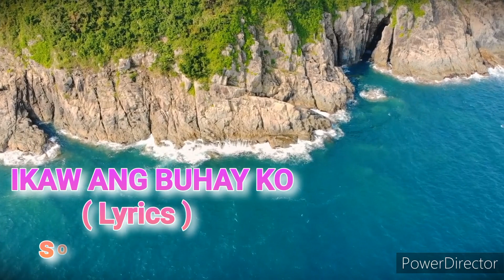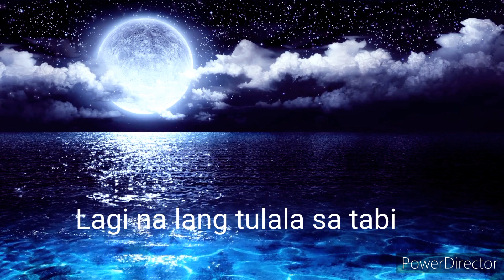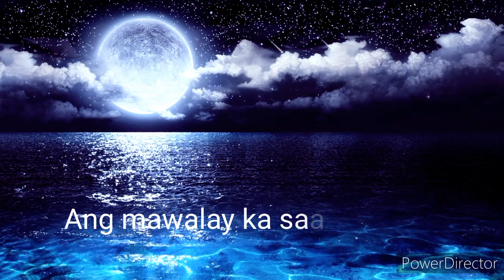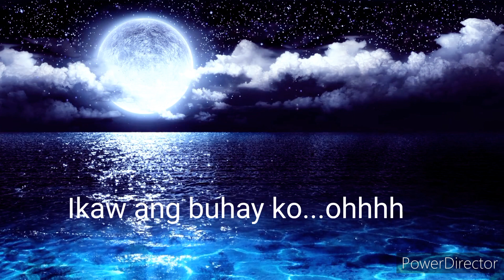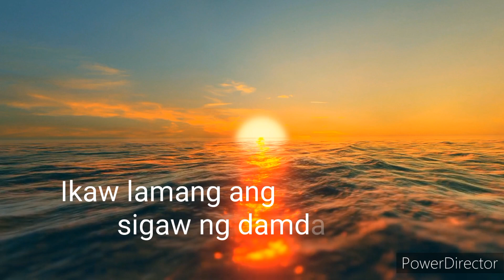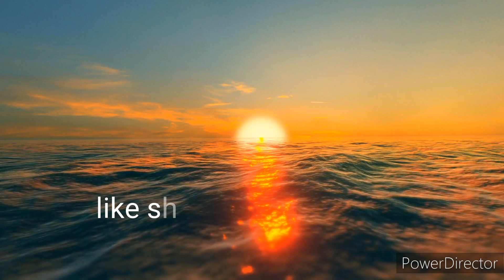Makakarelate kayo sa nakakainlove na song na ito...para sa mga lovebirds!(song by sanshai)